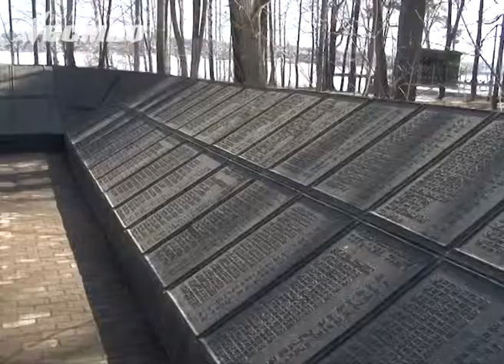Уходят ветераны, но не уходит память о них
Всех  тех, кто потом и кровью завоёвывал мирное небо для советских людей. Мероприятия, посвящённые празднованию годовщины Великой победы, начались в нашем районе ещё в апреле, в тот день, когда спустя 7 десятков лет, вернулся домой - в Нижнюю Салду- рядовой Фёдор Мосеев, останки которого подняли бойцы поисковых отрядов на Смоленщине.